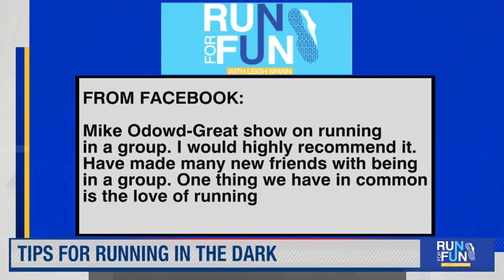Run for Fun | Tips for Running in the Dark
The time change this weekend means you may be exercising in the dark before work. Leigh and Coach Maria have some tips to stay safe and visible.